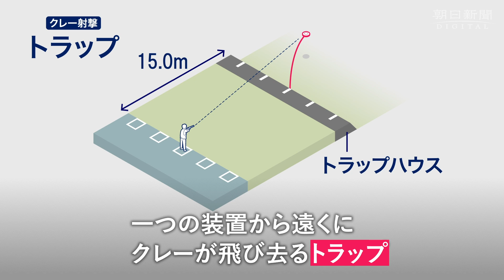東京五輪 競技解説動画～射撃編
射撃は、標的を撃つ精度の高さを競う。大きく分類すると、固定された標的を撃つ「ライフル射撃」と、空中に放出された動く標的を撃ち壊す「クレー射撃」に分かれる。１８９６年の第１回アテネ大会から五輪の正式種目として実施されている伝統競技だ。